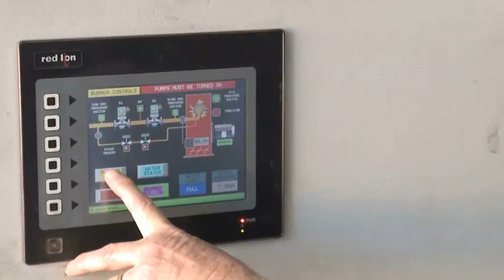Boiler Carole Park East Coast Steam Pty Ltd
East Coast Steam Pty Ltd located in Carole Park is an excellent choice if you are looking for boiler or furnace. To learn more call , visit us at 19 Mica St, Carole Park 4300 or check the url above.